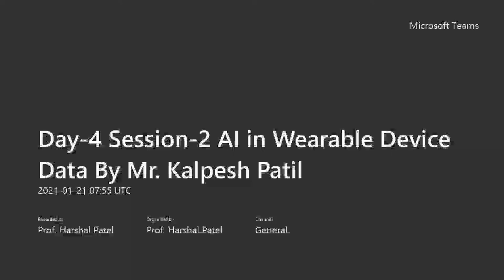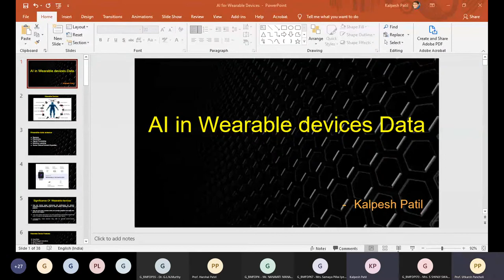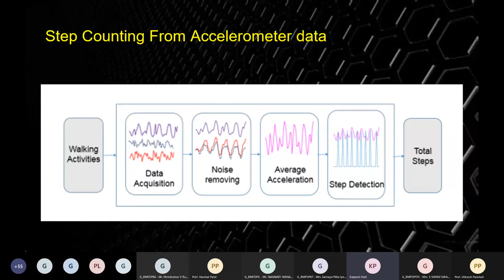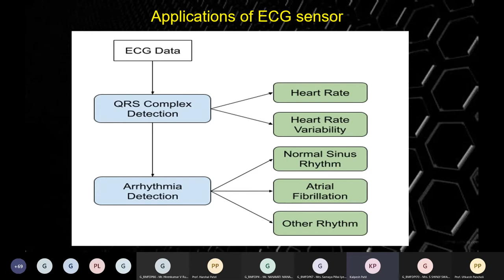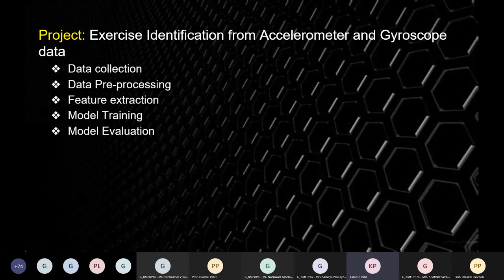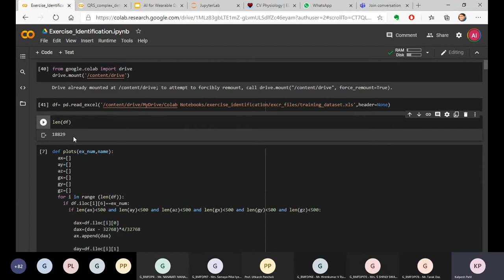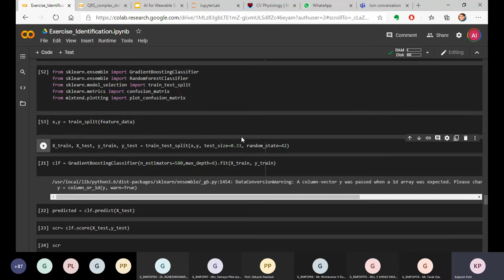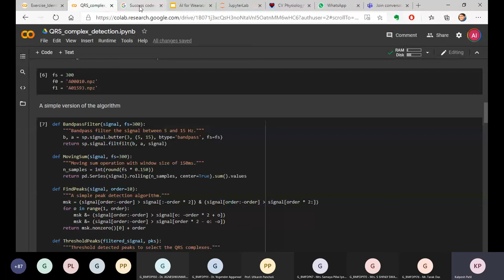AI in Wearable device data BY Mr. Kalpesh Patil, DAY-4_2